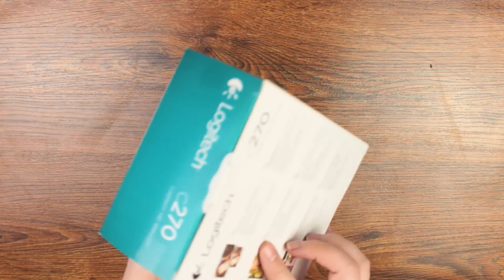Як Я Став Блогером на Ютуб | Ігровий Блогер на Youtube | OLDboi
Підтримай вихід нових відео на Патреон!